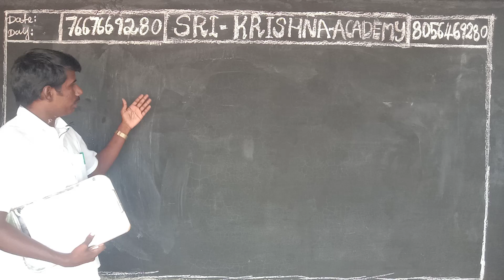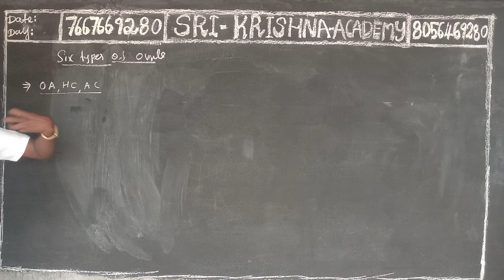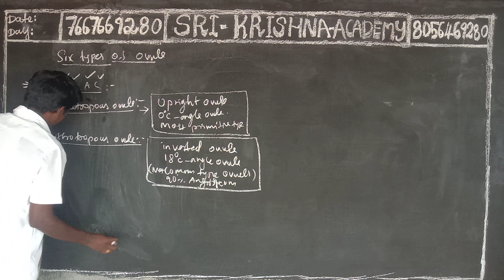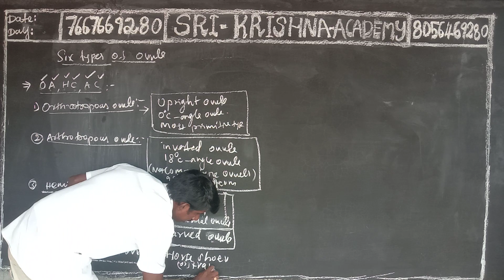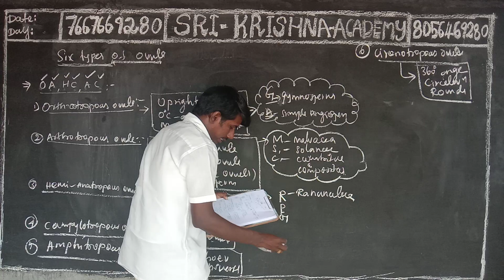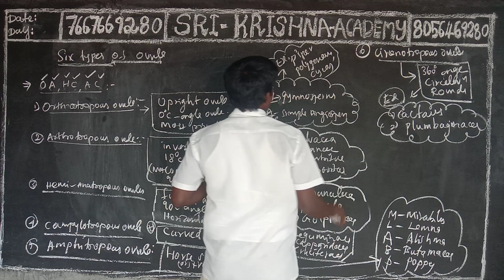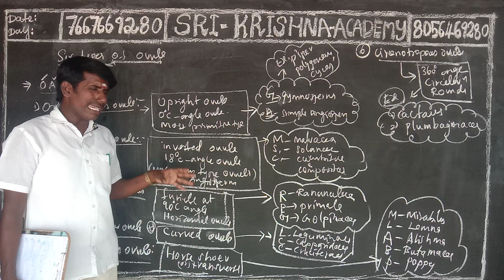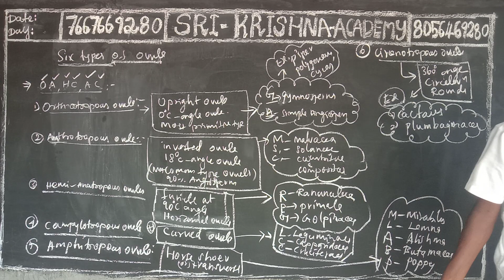PG TRB BOTANY TYPES OF OVULE Short sky and Trick's 👈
PG TRB BOTANY COCHING SCHOOL TIRUCHENGODE.
Short sky types of ovule...

Sri Krishna academy tiruchengode
PG TRB BOTANY
TEACHER'S GARDEN,
KUTTIMEKANPATTI POST,
TIRUCHENGODE TK,
NAMAKKAL DIST.